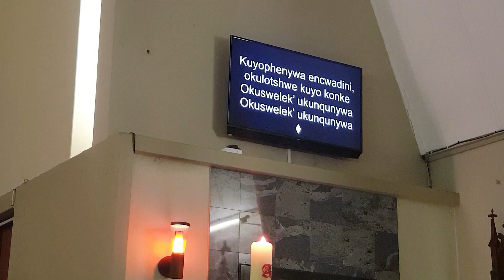Imisa labantwana abangalibonanga ilanga | Part 1